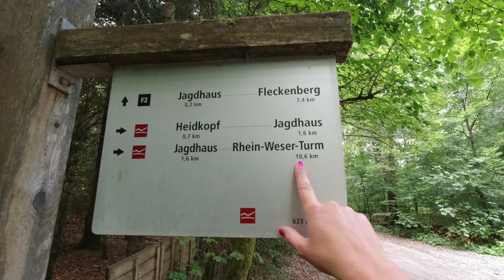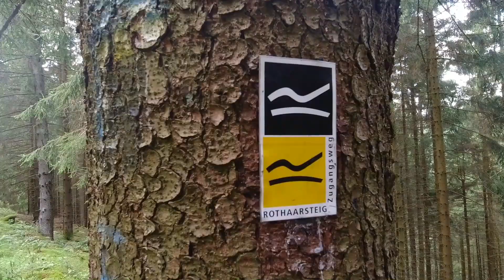Wandern am Rothaarsteig von Schanze zum Rhein-Weser-Turm | ReiseAbenteuer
Unsere nächste Route am Rothaarsteig ging von Schanze zum Rhein-Weser-Turm. Der Rothaarsteig ist ein Fernwanderweg der auf dem Hauptgebirgskamm des Rothaargebirges verläuft. Start ist in Brilon und Endpunkt ist Dillenburg.